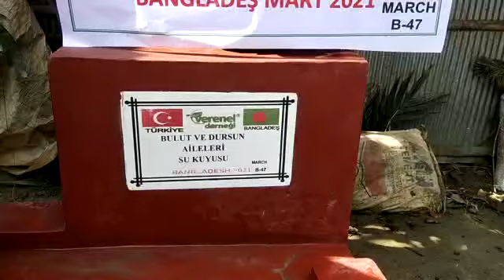BULUT VE DURSUN AİLELERİ SU KUYUSU